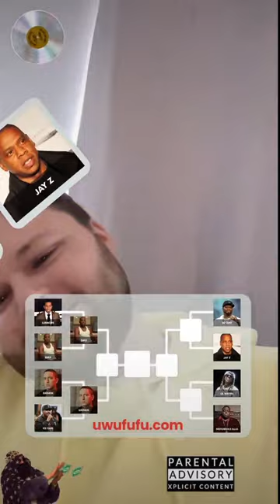Best Rapper World Cup!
Who's your number 1 Rapper of all time? 😉